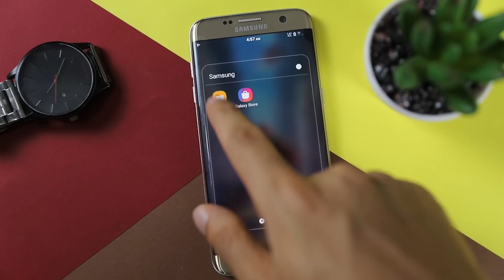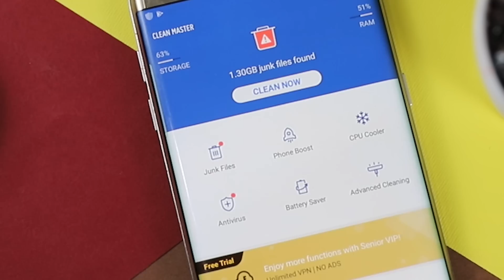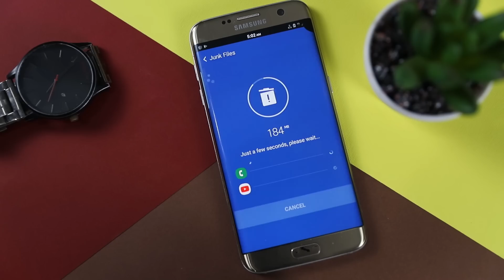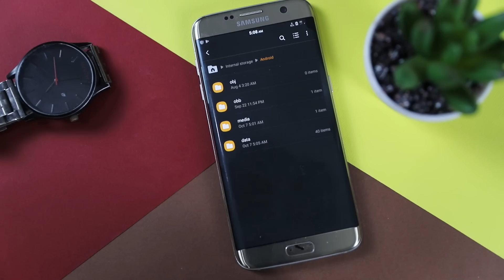اسرع لزيادة مساحه هاتفك بشكل جنوني !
طريقة حل مشكلة  الذاكرة ممتلئة في هاتف الاندرويد 2019

في هذا الفيديو سيتم شرح :
كيفية زيادة مساحه التخزين  في الموبايل وحل مشكلة الذاكرة الممتلئة في الهاتف بدون برامج